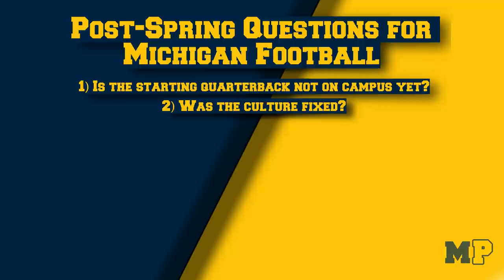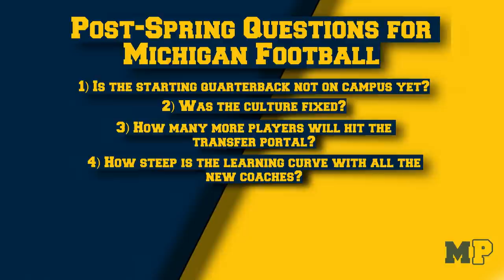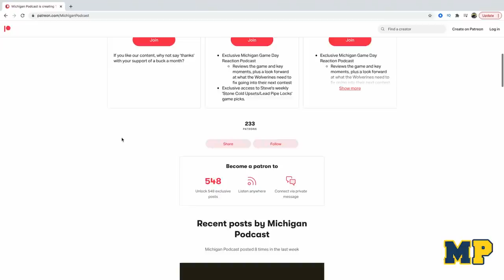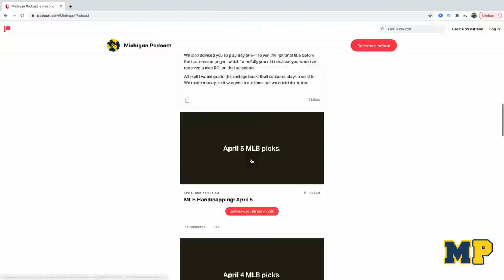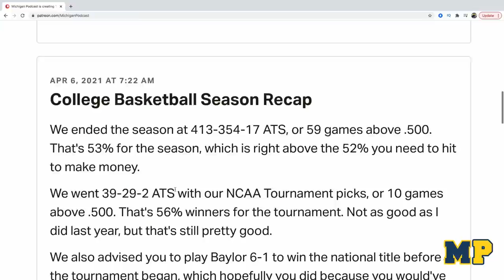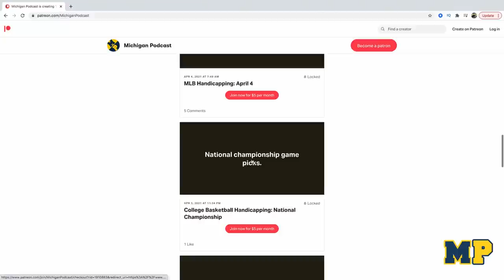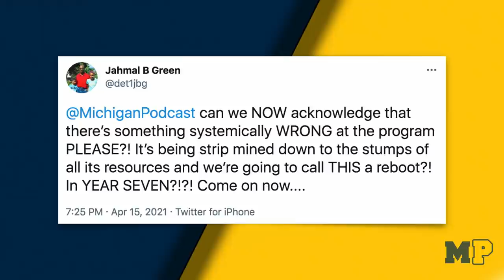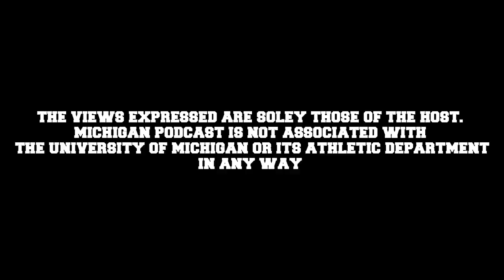Michigan Podcast #161 | Top 5 Post-Spring Questions for Michigan Football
Steve Deace has five questions that need to be answered after spring ball wraps up for Michigan football. Mark Rogers joins the show to discuss a broader conference view of where the Big Ten stands as spring practices commence.